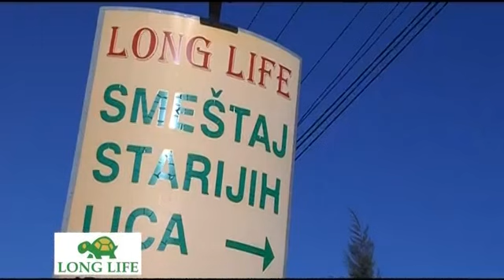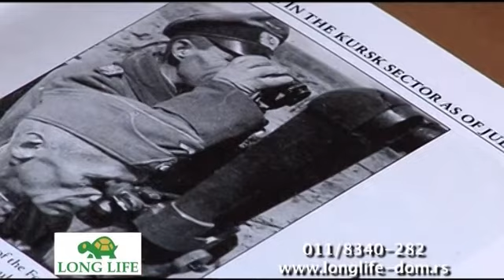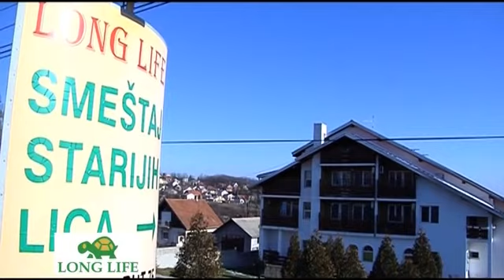Dom za stara lica "Long Life"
Dom za stara lica "Long Life" nalazi se 15 km od Beograda, prostire se na 1 150 km kvadratnih metara, u timu ima lekare, negovateljice, medicinske sestre i 24-oro časovnu negu korisnika.
Voditeljka: Nataša Obračević. "Beograd na prvom mestu" se emituje nedeljom u podne na TV Pink 3. Gledajte emisiju kojoj su građani na prvom mestu!
"Beograd na prvom mestu"/Emisija br. 10